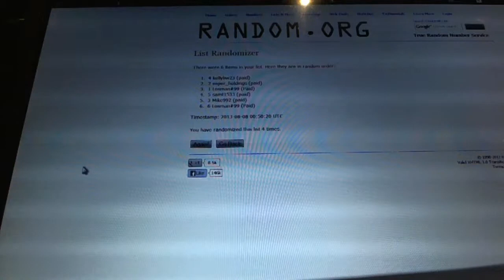Draft Order - C&C GB #2254